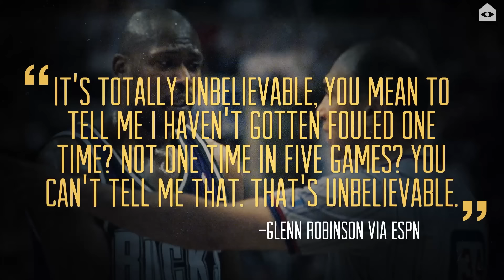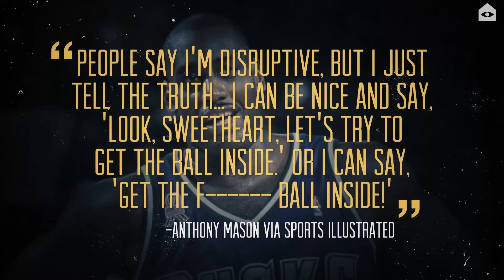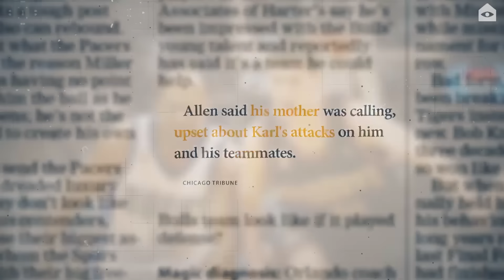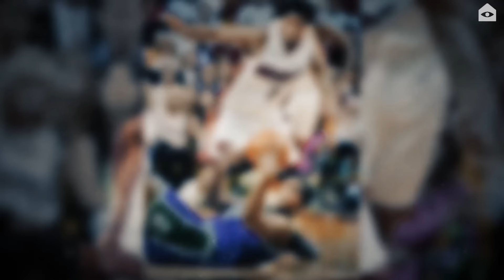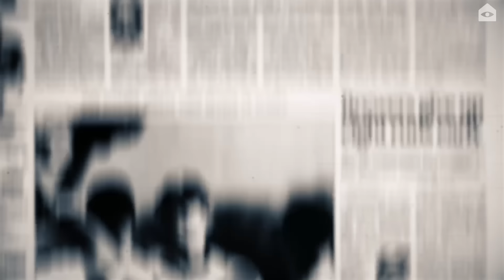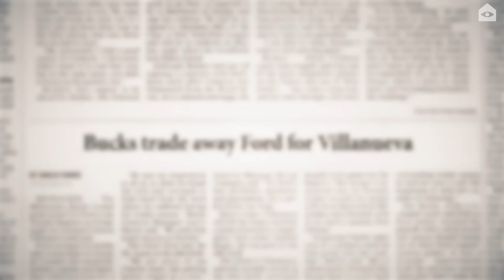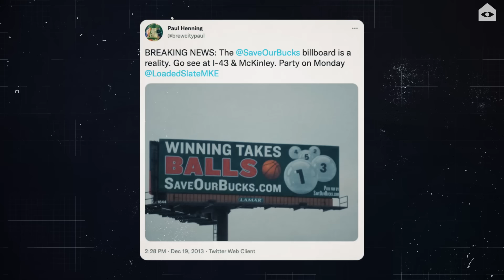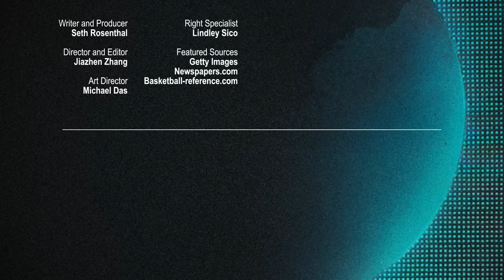How the Milwaukee Bucks scrapped a contender, refused to rebuild ... then somehow turned out great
Okay, so this Collapse has a punchline, which is that the Milwaukee Bucks won it all in 2021. But that outcome only makes the era preceding it more compelling. The prior very-good Bucks team took the league by storm in 2001. They almost made it to the Finals ... and then fell very hard very fast. The demolition of that "Big Three," and the years of losing (but not rebuilding) that followed are worth exploring.

Motion graphics by Michael Das